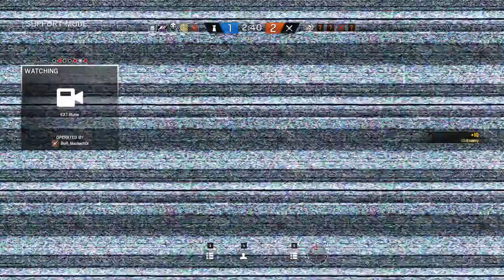I miss my little babushka!!!!!